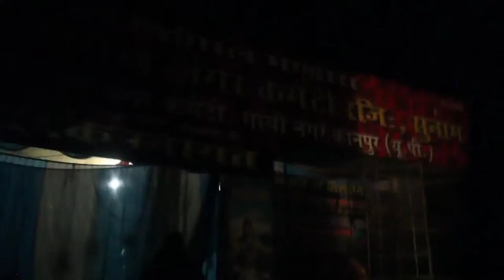SHIV SEWA MOMENT OF AMARNATH YATRA